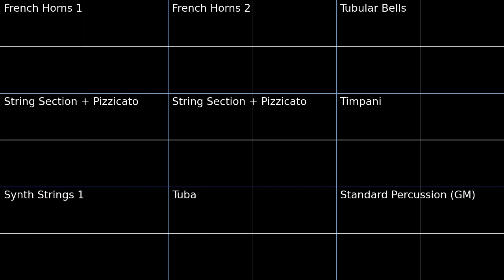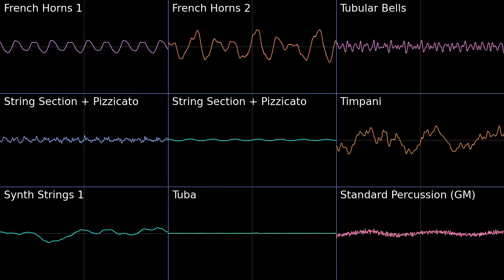Victory Road - Pokemon Black White 2 PMD2 Soundfont Cover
Had to split up the horn part manually, but this worked out really well.
Not ripped midi, arrangement by @SomeBodyRandom
Victory Road - Pokemon Black White 2